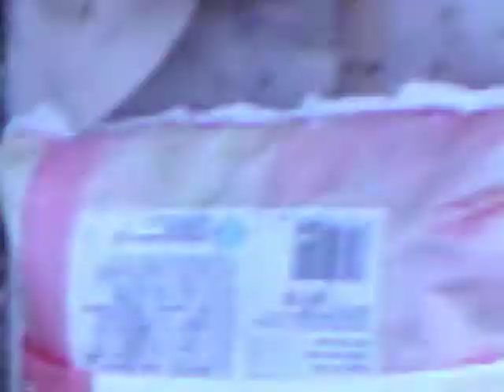Shooting and Tuning in My Bow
just doing a little practice shooting. I have been having some problems with both my bow and arrows. No matter what i do i can't get the arrows to fly straight.